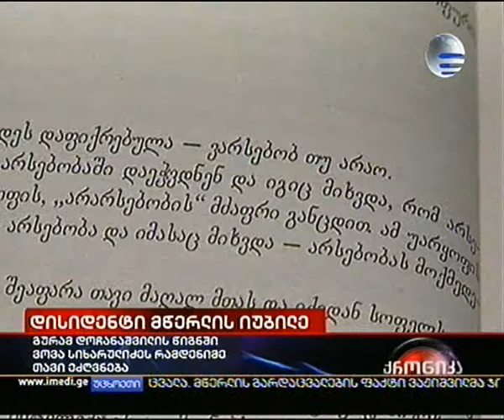29.01.2010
ვოვა სიხარულიძეს ხვალ 70 წელი შეუსრულდებოდა